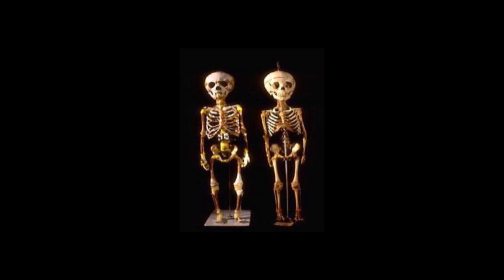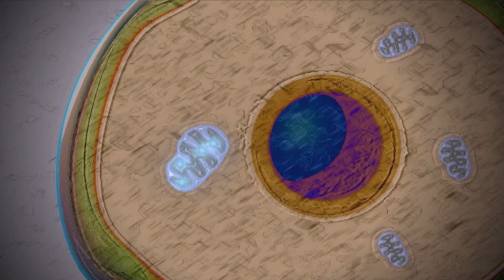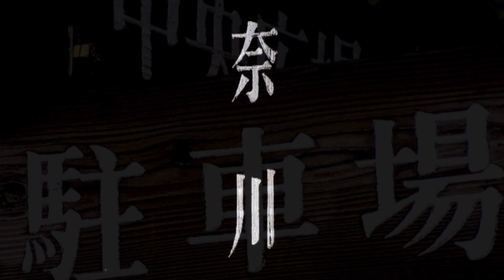Future: Humans (Part 4/5)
Humans are the only intelligent beings that exist today.
Our intelligence has allowed us not only keep us in a hostile universe to life in nature; Appears that our future as a species is no longer dependent on the processes of natural selection. We have developed cultures, science and technology, for the first time ever, allow us to manipulate our nature whim.

The documentary takes us through the history of human evolution, from the appearance of man on earth.